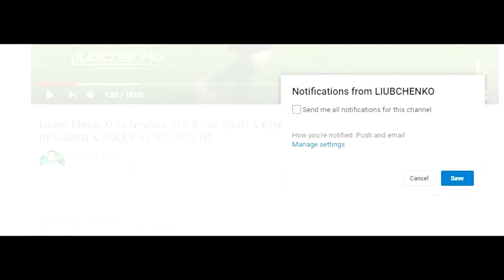Nice vs PSG 1 7 All Goals Extended Highlights RÉSUMÉ GOLES Last Matches HD